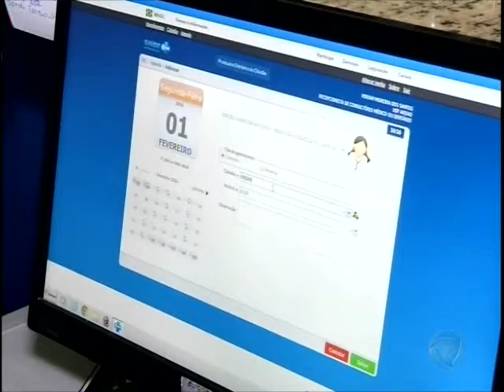Ministério da Saúde reestrutura informações do E-SUS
Ferramenta foi implantada na Capital e agora é referência nos demais municípios.